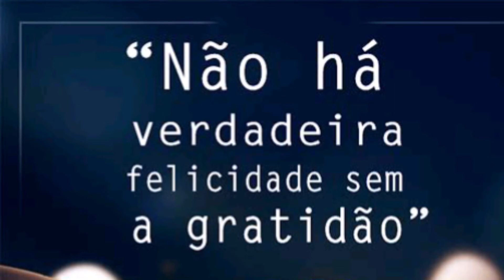RECEITA AMIGURUMI ANJO🧶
A aula de hoje é de como fazer as asinhas dos anjinhos amigurumi.

Padrão PDF aqui